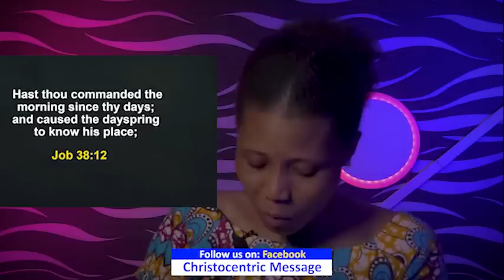SUNDAY SECRETS, 19TH JUNE 2022 | APOSTLE JOSHUA SELMAN | Morning Service